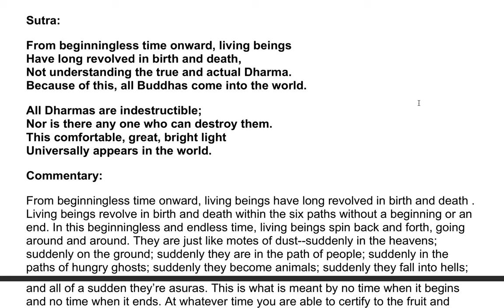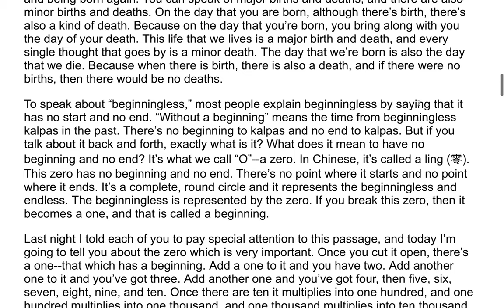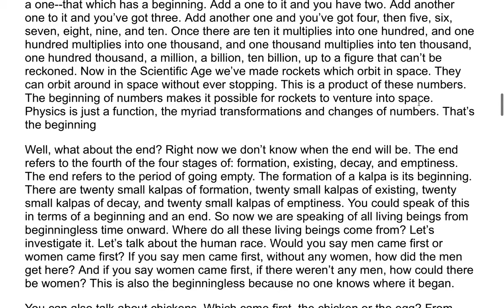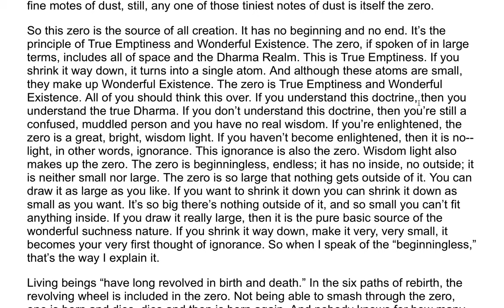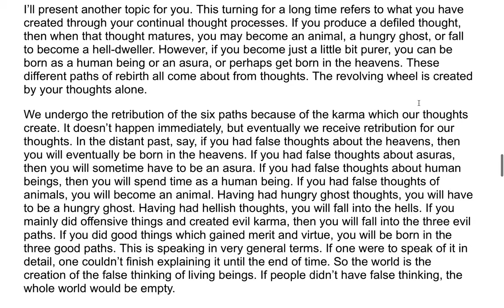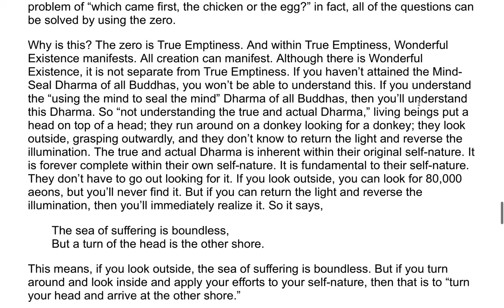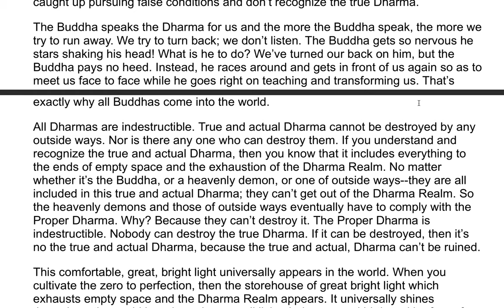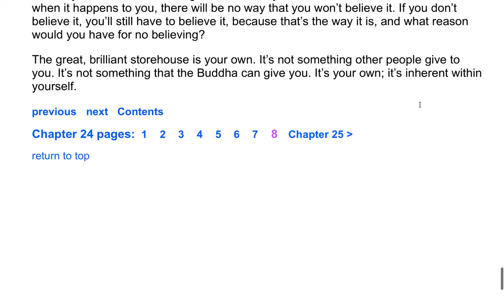The Flower Adornment Sutra - A Commentary by the Venerable Master Hsuan Hua 52